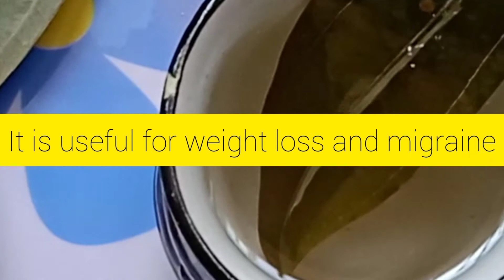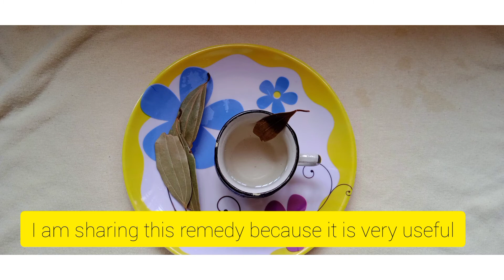Health benefits of bay leaves|How to make bay leaf tea|Bay Leaves Nutrition facts|బిర్యానీ ఆకుల..